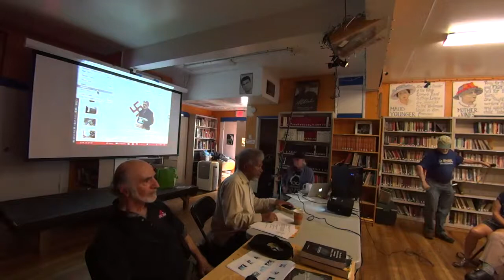Black-Jewish Oppression in the US - Elazar Friedman & Gerald Smith; Part 4/5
Black -Jewish Oppression viewed through the prism of the Leo Frank and Mary Turner lynchings
The asymmetrical oppression of a privileged Jewish factory manager and the African-American wife of an impressed in peonage convict laborer will be nevertheless interlinked to demonstrate the need for United Front struggle and mutual defense. Our comrade, Elazar Friedman, will explore this topic during his visit from Idaho. Another comrade, Gerald Smith, will speak briefly on the history of the Nation of Islam.
Elazar Friedman and Gerald Smith are social justice activists. They have worked together on Oscar Grant Committee which is to educate and activate citizens against police abuse of power.